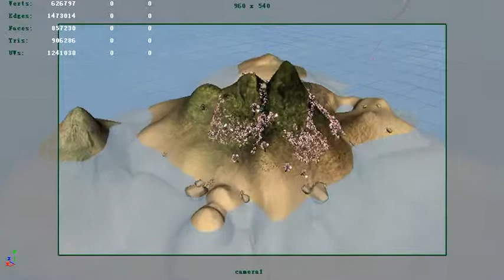bird's eye view animation